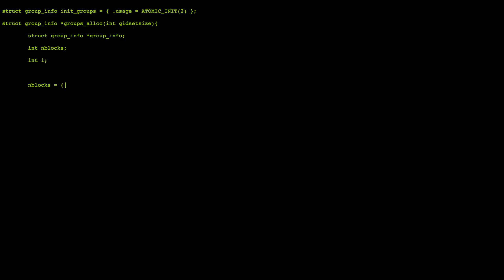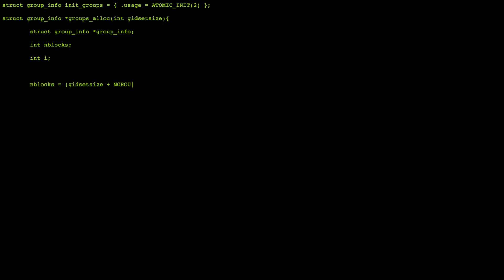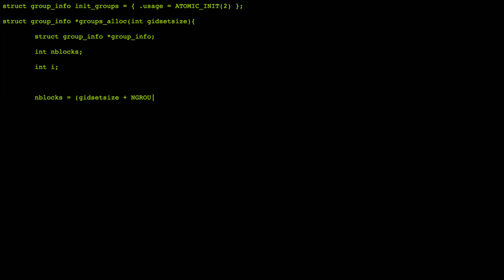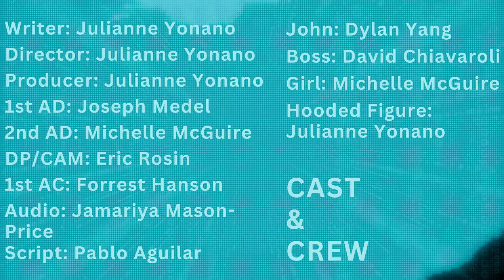Desk Duty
Click any key to begin...